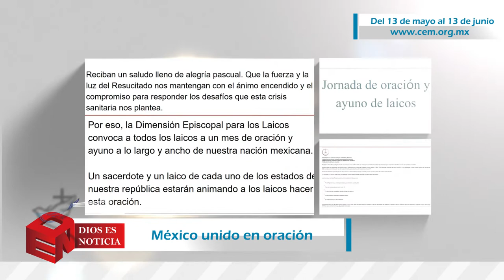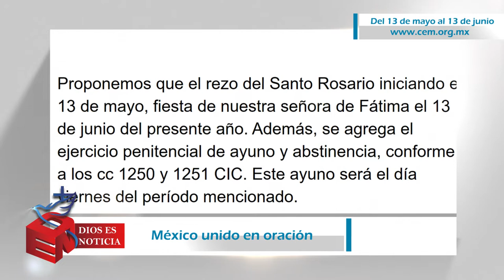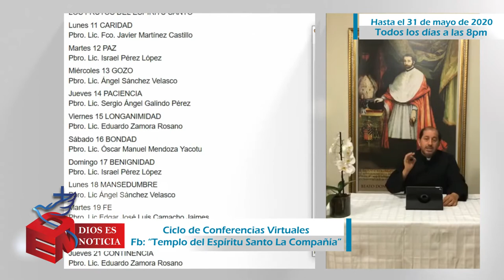Dios es Noticia 64 - 15 de mayo 2020 - Arquidiócesis de Puebla